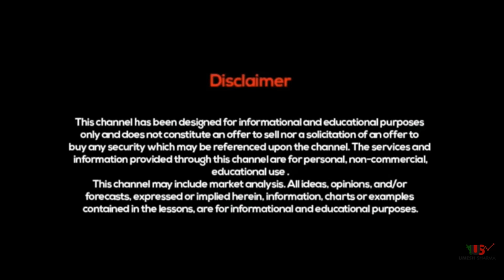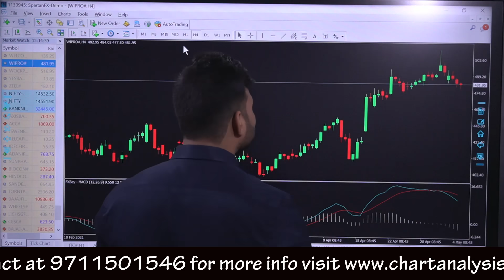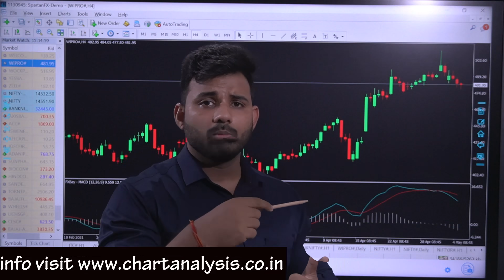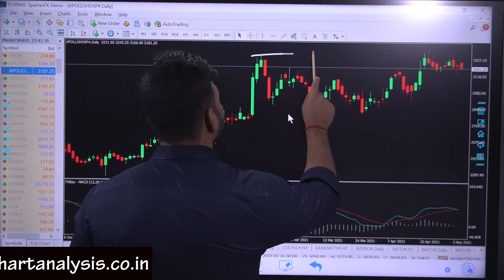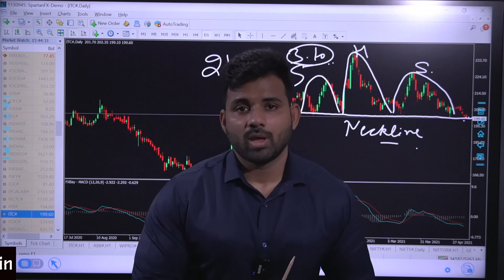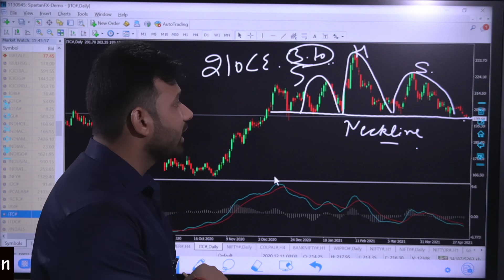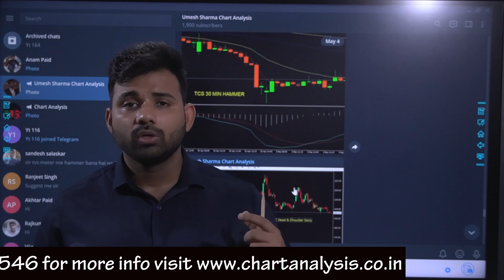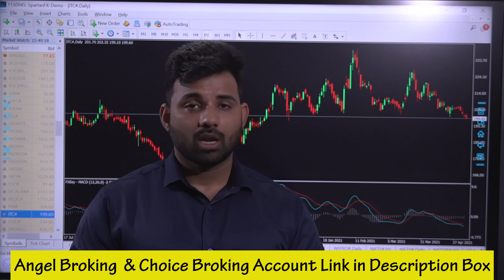ITC में बना Head & Shoulder Pattern क्या होगी बड़ी गिरावट In ITC Share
Choice Broking
Link for Account Opening
1 paisa for Intraday 10 paisa for Delivery Brokerage

The stock market gives many good deals every day to the traders.
You have to be focused and study more to grab such profitable
earning opportunities every day. At our YouTube channel, we keep
you updated about such opportunities which can multiply your
investment capital. Today we are going to talk about ITC shares, you
can trade-in.
About ITC
ITC is one of the leading private sector companies working with a
huge gross value and is earning great profit annually. It successfully
works as part of FMCG, packaging, hotels, agri-business, paperboards &amp; specialty papers. The company is continuously growing and is giving people an opportunity to earn their livelihood in many ways. ITC is working great and is building India’s strength by producing perfect hospitality assets and world-class consumer goods.

What did we describe in today’s video?

In the above video, we had shared about ITC shares in which we are
seeing a head &amp; shoulder pattern on daily charts. This elaborates
that the stocks will be profitable when sold in the coming days.
Above we explained that why you should sell ITC stock on a target
of Rs. 185. We have analysed the movement of ITC trades and hence
shared this conclusion about it.

At our YouTube channel, we keep sharing information about all the
leading companies and their stocks, investing or trading in which you
can earn huge returns. Here we also share the right information to
stay safe from heavy losses and to trade well in the stock market
every day. To trade in the right way and to earn the right returns
from trading you should follow some steps which are mentioned
below:

 Never be in a hurry- You should keep yourself calm and study
about every single stock before investing your money. Think
 Be ready to learn- Stay always ready to learn about the market
situation and changes. Also, pick your move wisely by doing the
right research.
 Follow the basic rules- You should also stay aware of the basic
trading rules which will keep you safe from loss. For example, you
should add a stop-loss in every trading transaction to beat the
chances of loss if any.